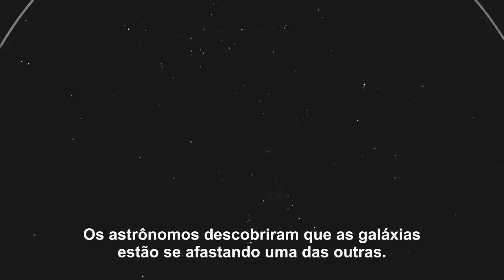A grandeza do Universo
Exemplo das distâncias do Espaço e da grandeza do Universo.